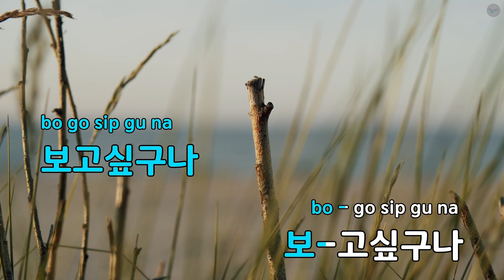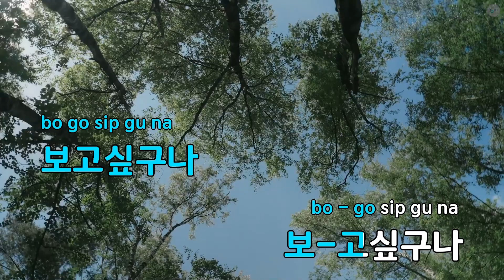옛날에 옛날에 바장조 4/4 - 동요 (KY.82411) / KY KARAOKE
★ 곡 정보 ★
번호 : 82411
제목 : 옛날에 옛날에 바장조 4/4
가수 : 동요
작사 : 엄기원
작곡 : 한용희

Copyrightⓒkeumyoung